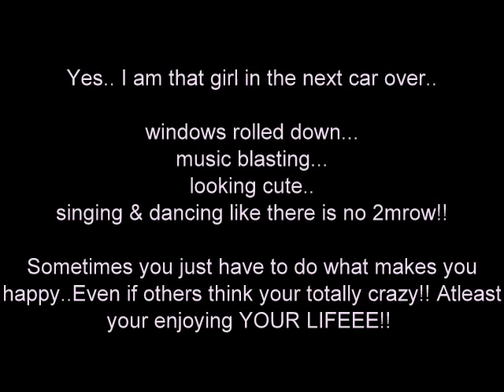Too My 200+ Subbiess!!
Something a little diffrent!!!
You guys freakiin Rock!!